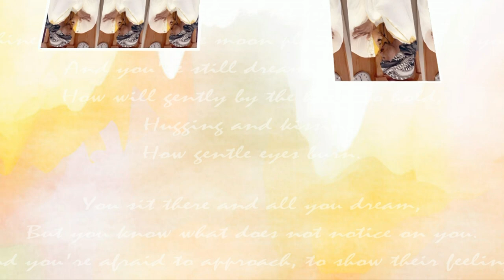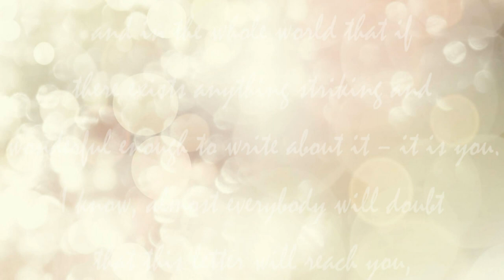ABDULLAHI & YASMIN ENGAGEMENT ( NIKKAH ) | TAWAKAL STUDIO OFFICIAL 2023